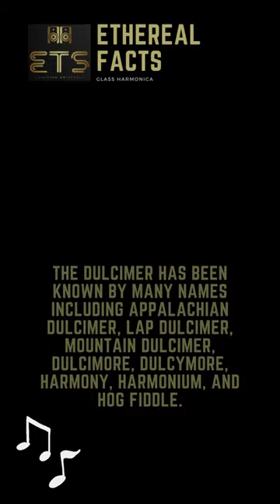instrumental information dulcimer ethereal music shorts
1. Types of Dulcimers:

There are various types of dulcimers, but two of the most common are the Appalachian dulcimer and the Hammered dulcimer.

Appalachian Dulcimer: This type of dulcimer is a fretted, plucked string instrument. It typically has three or four strings and is played by strumming or picking the strings while pressing them against the frets with a series of wooden or metal fretting keys. The Appalachian dulcimer is often associated with folk and traditional music.

Hammered Dulcimer: Unlike the Appalachian dulcimer, the hammered dulcimer is played by striking the strings with small hammers, rather than plucking or strumming. It has a set of strings stretched across a trapezoidal-shaped soundboard. The player sits or stands in front of the instrument and uses the hammers to create melodies.

2. History:

The history of the dulcimer is varied, with different forms of dulcimers appearing in various cultures throughout history. The Appalachian dulcimer has roots in the Appalachian region of the United States and is often associated with American folk music. The hammered dulcimer has a more diverse history, appearing in various forms in Europe, the Middle East, and Asia.
3. Appalachian Dulcimer in American Folk Music:

The Appalachian dulcimer gained popularity in the American folk music revival of the mid-20th century. It became associated with artists like Jean Ritchie and gained a place in the folk and singer-songwriter traditions.
4. Hammered Dulcimer in World Music:

The hammered dulcimer has a more global presence and can be found in traditional music from various cultures, including Irish, Scottish, Persian, Chinese, and Eastern European music.
5. Playing Techniques:

The playing techniques for dulcimers vary based on the type. Appalachian dulcimers are typically played on the lap or a table, while hammered dulcimers are played using hammers and often rest on a stand.
6. Contemporary and Folk Usage:

Both types of dulcimers continue to be popular in contemporary and folk music. Musicians appreciate their unique sound and versatility, and dulcimers are often used in a variety of genres.
Whether played in the Appalachian hills or as part of a global ensemble, the dulcimer continues to enchant audiences with its sweet and resonant tones, making it a cherished instrument in various musical traditions.